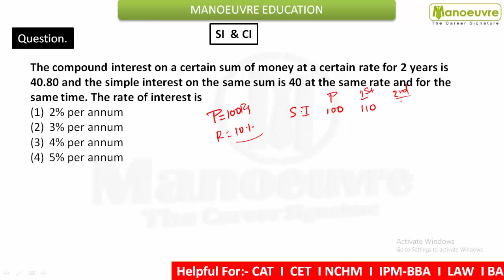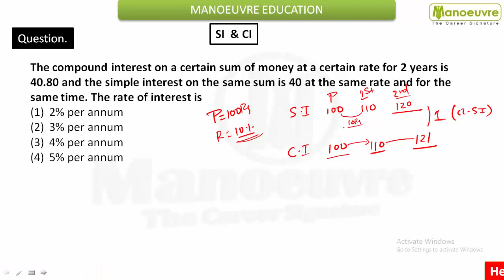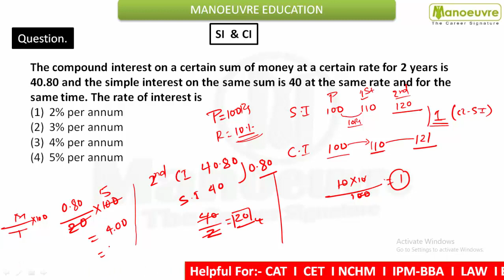Quant ka Josh - eK sawal Roz - Day 11 - For : CAT |CET | TISS | IPM-BBA | NCHM |CLAT| IBPS |SSC |MCA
Link for Online Program:-

ABOUT MANOEUVRE –
1) MBA ENTRANCE
CAT | MBA CET | CMAT | NMAT |SNAP | XAT |TISS | IIFT | OTHERS

3) GOVERNMENT EXAM
4) HOTEL MANAGEMENT
NCHMCT – JEE  I  MHCET HM
5) BBA ENTRANCE
NPAT | IPMAT | SET | DU-JAT | IPU-CET | ST. XAVIER | OTHERS
6) ALL MHCET EXAM